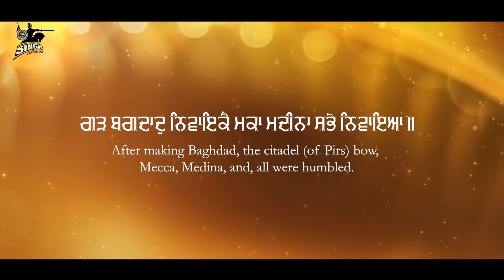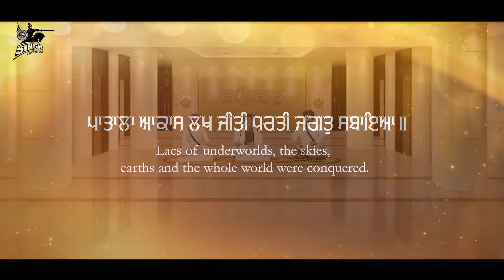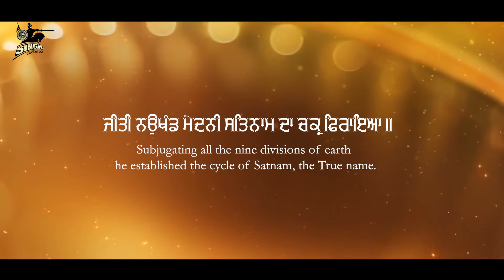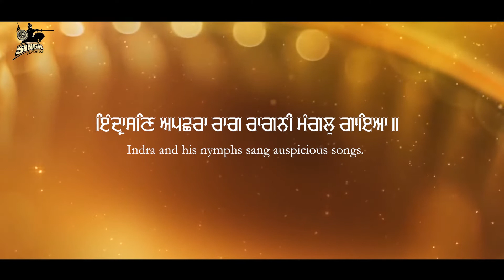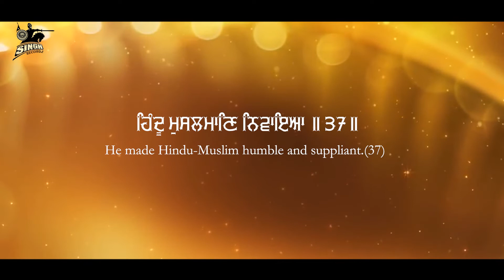Garh Bagdad | Bhai Mejor Singh Ji Zakhmi Ludhiana Wale | Soulful Gurbani Kirtan | Singh Recordz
Artist : Bhai Mejor Singh Ji Zakhmi (Ludhiana Wale)
Shabad : Garh Bagdad
Album : Garh Bagdad
Label : Singh Recordz, Ludhiana.

Recorded at : Singh Recordz Studio, Ludhiana.